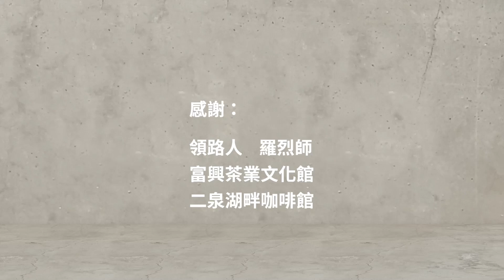【精華版】浪漫台三線｜湖畔探路微旅行，跟著羅烈師老師漫遊峨眉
《 探尋客家粄粄 鬧熱祭典尋風土 》

| 粄，解辛勞 | 回味外出勞動的飽腹點心

| 粄，獻心意 | 傳達敬天祭祖的尊崇感念

從日常生活到重要節慶，這口粄象徵了無限的意義。

開啟浪漫台三線的粄食小旅行，尋味

帶您品嘗美味的粄，咀嚼屬於粄的故事✨

❖《臺三線公路旅遊雜誌》浪漫出刊

❖ 遽遽下載電子書，探索盡餳人个臺三線

第二季影片宣傳_臉書文案內容

浪漫台三線 我在峨眉聆聽他們的故事

他，返鄉接班，讓老茶廠展現新面貌。

他，落地生根，讓新事業融入在地特色。

這是一趟峨眉客庄的湖畔之旅，

看看這些人用行動寫下與峨眉的在地故事。

✜ 特別感謝 ✜

領路人｜羅烈師

拍攝店家｜富興老茶廠

拍攝店家｜二泉湖畔咖啡館